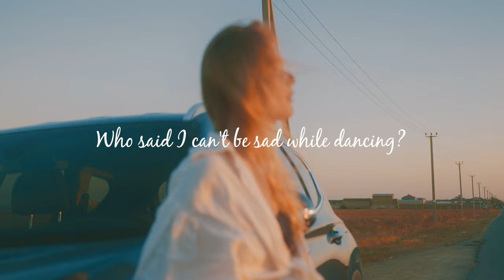MAO - Come to My Dreams (Original Mix)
If you're listening to MAO, you might feel a little lucky. Because there are not many MAOs that can make you emotional and dance 🎉🕺

Vocal "Ashesndreamsmusic"